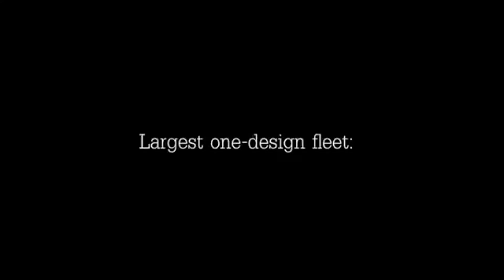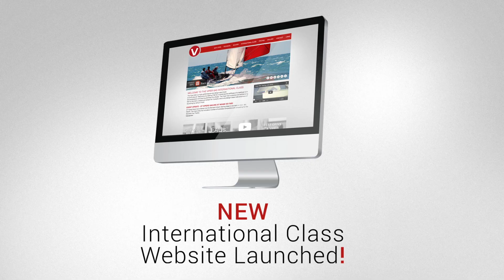Rondar Raceboats Dinghy Show 2014 Alexandra Palace, London - Viper 640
With thanks to all Viper sailors worldwide.